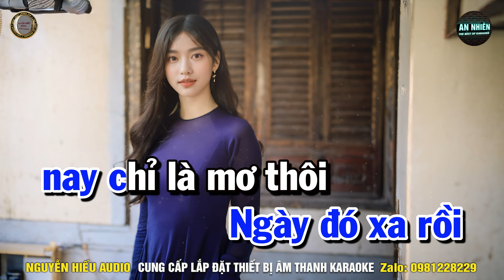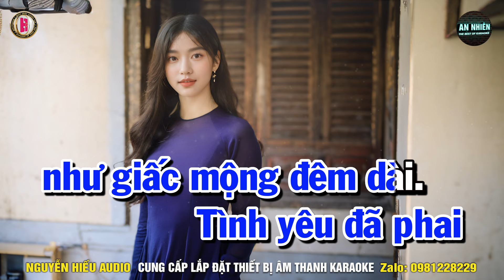CÕI NHỚ Karaoke Nhạc Sống Tone Nam I BEAT MỚI 2024 DỄ HÁT NHẤT I An Nhiên Karaoke